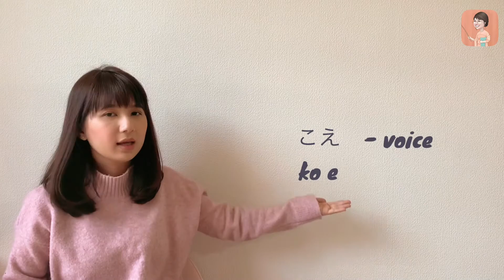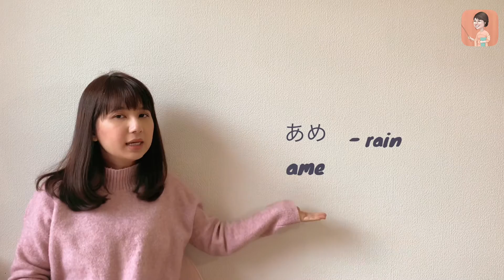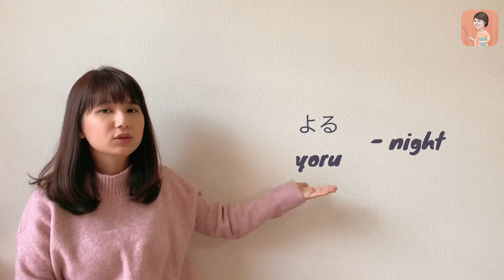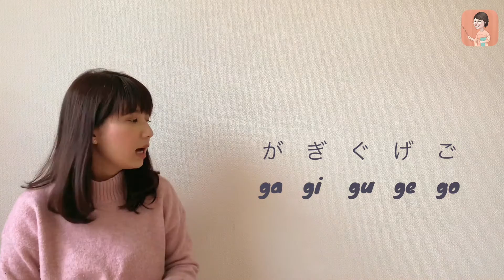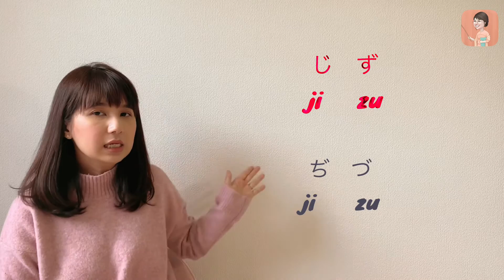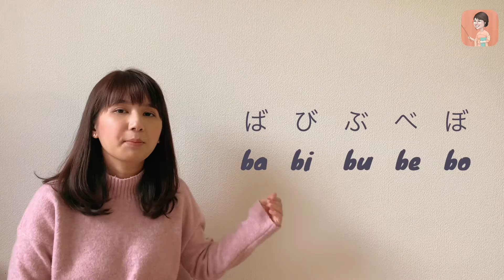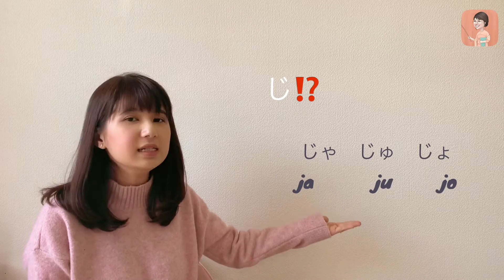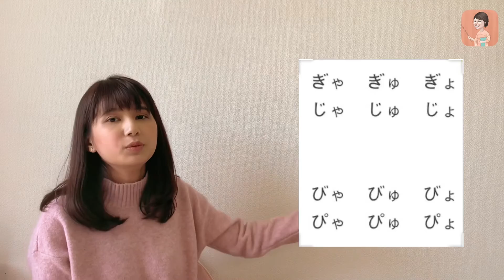Beginners Level,Episode 2- Dakuon/Han-Dakuon နှင့် Yoo-on များ ဆိုင်ရာအသံပြောင်းခြင်းများ